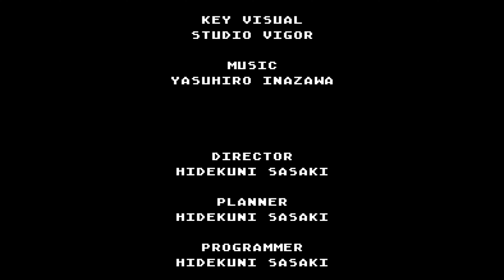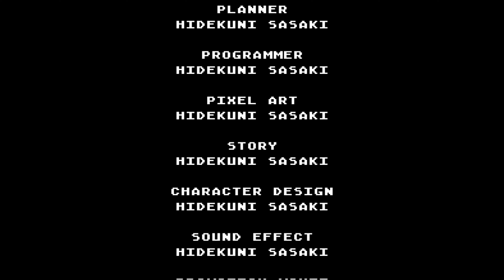XELAN FORCE Physical Product Ver. - Normal Difficulty No Death Clear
not steam, physical product version playthrough
XELAN FORCE - Physical Product and DL version